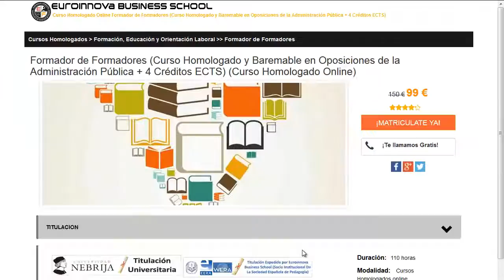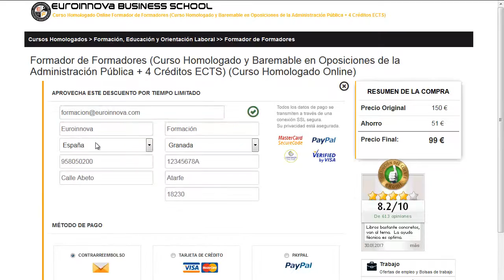curso catia sevilla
curso catia sevilla. Encuentra todos los master para curso catia sevilla. Si no sabes donde encontrar un master o curso homologado. En la página Oficial de Euroinnova podrás buscarlo todo.

Te ofrecen todo en curso catia sevilla. No lo dudes más,entra y usa nuestro buscador con el cual encontrarás cualquier curso o master sobre curso catia sevilla que desees.

Tenemos mas de 10000 cursos y cursos gratis con los que ampliar tu conocimiento. Te Contamos todo lo que quieres saber sobre curso catia sevilla precios, descuentos,donde se estudia. Entra y descúbrelo en nuestra web